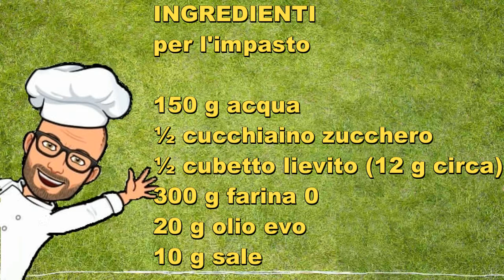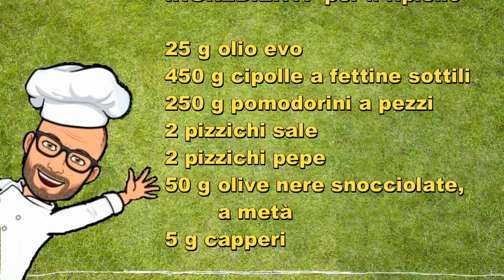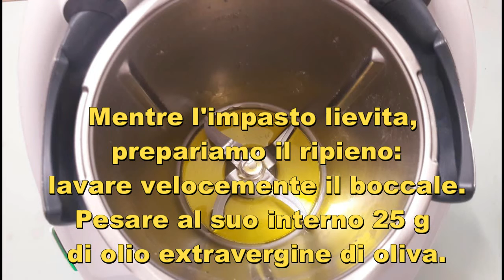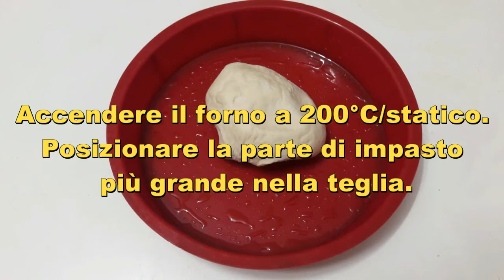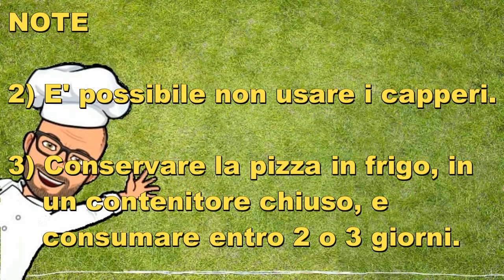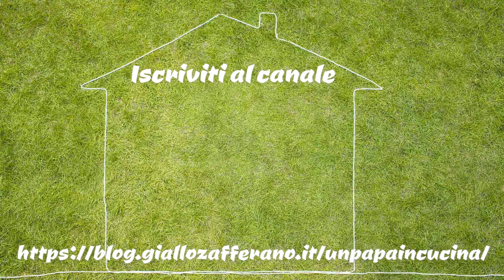Pizza ripiena di cipolle di Pic Bimby Tm6 Tm5 Tm31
La pizza ripiena di cipolle è davvero gustosa e ottima da preparare per una cena, per un buffet o anche per una gita fuori porta.
E' semplice da fare ed anche abbastanza veloce, e per la sua preparazione può essere usato il tipo di cipolle che si preferisce, anche se vanno meglio le bianche o le dorate.
Può essere mangiata sia tiepida che a temperatura ambiente o fredda.
La ricetta che vi propongo è una ricetta personale di Pic per Bimby Tm6 Tm5 Tm31 Thermomix.